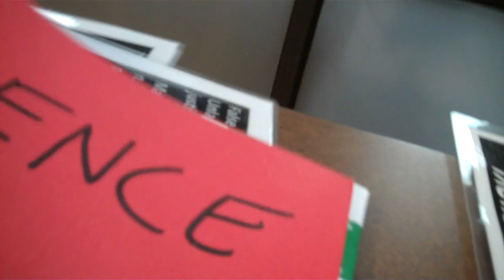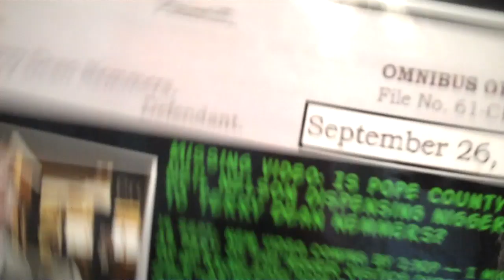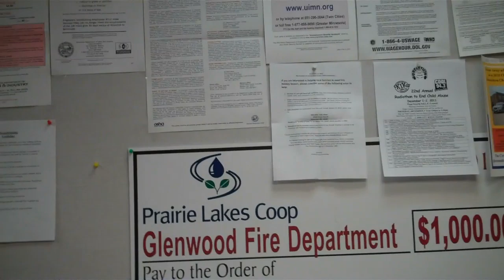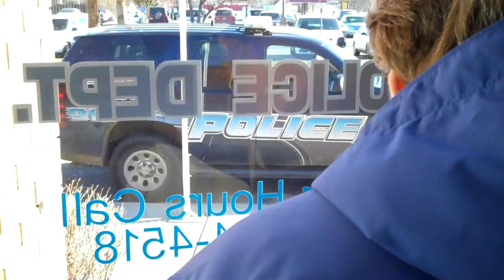Lion News: Glenwood's City Admin David Iverson Learns Of Abuse Of Power 12-01-11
Lion News: Malicious Arrest - Handing Out Legal Info In ( Villard ) Pope County MN 09-07-11 P1 Of 3
Lion News: Malicious Arrest - Handing Out Legal Info In ( Villard ) Pope County MN 09-07-11 P2 Of 3

Lion News: Malicious Arrest - Handing Out Legal Info In ( Villard ) Pope County MN 09-07-11 P3 Of 3

Did Judge Jon Stafsholt violate Due Process against Terry Dean Nemmers/ArrestaJudgeKit with a post facto Order of Detention and Search Warrant?

605 S. Lakeshore Drive, Suite 1000,

Another shady arrest in Pope County, MN. Brian Ulrich and Terry Dean Nemmers discuss as the FBI continues to ignore issues there and here in New England.

KingCast likes Terry Dean Nemmers/Lion News Thanksgiving Present for Pope Co Sheriff Timmy "The Perjurer" Riley.